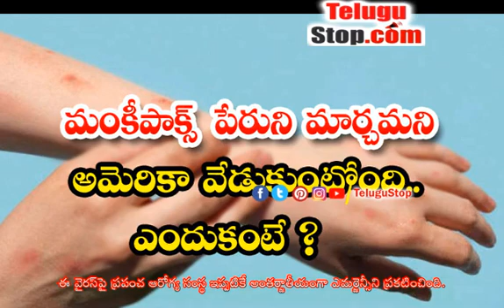America Is Want To Change The Name Of Monkeypox Because Monkey Pox - 'మంకీపాక్స్' పేరుని మార్చమని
ఆశ్చర్యం.. మంకీపాక్స్ పేరు మార్చమని అమెరికా WHOని వేడుకుంటోంది. దీని వెనుక ఓ కధే వుంది. ఇటీవలికాలంలో చూసుకుంటే మంకీపాక్స్ అనేది ఏవిధంగా వివిధ దేశాలకు పాకుతుందో తెల్సిన విషయమే. ఇక ఈ వ్యాధి ప్రాణాంతకం కాదు అంటూనే వైర‌స్ వ్యాప్తిపై తీవ్ర భ‌యాందోళ‌న‌లు రేకెత్తిస్తున్నారు. ఈ వైర‌స్‌పై ప్ర‌పంచ ఆరోగ్య సంస్థ ఇప్ప‌టికే అంత‌ర్జాతీయంగా ఎమ‌ర్జెన్సీని ప్ర‌క‌టించింది. అయితే, ఈ వైర‌స్‌ కేవలం లైంగిక చ‌ర్య‌ల వ‌ల్లే సంక్ర‌మిస్తుంద‌ని చెబుతుండ‌టంతో వ్యాధిగ్ర‌స్తులను నిందాపూరితంగా చూస్తున్నట్లు నివేదిక‌లు వ‌స్తున్నాయి.

కాబ‌ట్టి, వ్యాధి సోకి, చికిత్స‌ ఆల‌స్యం అయ్యే రోగులు వివిధరకాల వివ‌క్ష‌కు లోను అవుతున్నారని, అలా జరగకుండా ఉండ‌టం కోసం వైర‌స్ పేరును మార్చాల్సిందిగా, న్యూయార్క్ నగరం జూలై 26న ప్రపంచ ఆరోగ్య సంస్థ అయినటువంటి WHOని అభ్యర్థించింది. న్యూయార్క్ నగర ప్రజారోగ్య కమిషనర్ అశ్విన్ వాసన్, WHO డైరెక్టర్ టెడ్రోస్ అధనామ్ ఘెబ్రేయేసస్‌కి రాసిన లేఖలో పేర్కొంటూ.. "మంకీపాక్స్ వైరస్ చుట్టూ ఉన్న అపోహ‌ల కార‌ణంగా వ్యాధి సోకినవారిపై వివ‌క్ష‌ ప్రభావాల గురించి మాకు ఆందోళన పెరుగుతోంది. ఇది దురదృష్టకరం!" అని వెల్ల‌డించారు.

ఇక‌, ఇప్పటివరకు ప్ర‌పంచ‌వ్యాప్తంగా చూసుకుంటే, మంకీపాక్స్ కేసులు దాదాపు 20 వేలకు ద‌గ్గ‌ర‌గా ఉండ‌గా అమెరికాలోనే 3 వేల కేసుల‌కు పైగా బయటపడ్డాయి. అయితే, USలో ఇతర నగరాల కంటే న్యూయార్క్‌లో కేసులు ఎక్కువగా ఉన్నాయి. అయితే ఈ వ్యాధిని పడ్డవారు ఇప్పటివరకు, యూరప్‌లో గానీ, యునైటెడ్ స్టేట్స్‌లో గానీ ఎక్కడ చనిపోయినట్టు దాఖలాలు లేవు. దీనిపై, వాసన్ వాస్తవాలను సూచిస్తూ, పేరుకు విరుద్ధంగా, మంకీపాక్స్ వాస్తవానికి ప్రైమేట్స్‌లో కనిపించలేదని, హెచ్‌ఐవి మహమ్మారి ప్రారంభ దశలో వ‌చ్చిన ప్రతికూల ప్రభావాల వంటిదే ఇప్పుడూ కొన‌సాగుతున్న‌ట్లు తెలిపారు. ఆసియా కమ్యూనిటీలు గతంలో వ్యవహరించిన జాత్యహంకారాన్ని గుర్తుచేసుకున్నారు. - America Is Want To Change The Name Of \&#39;Monkeypox\&#39; Because Monkey Pox $telugu-title:'మంకీపాక్స్' పేరుని మార్చమని అమెరికా వేడుకుంటోంది.. ఎందుకంటే?$ *pid:2097140* - Telugu NRI USA America News TeluguNRI TeluguNRINews TeluguUSANews TeluguAmericaNews Telugu TeluguStop | Nri